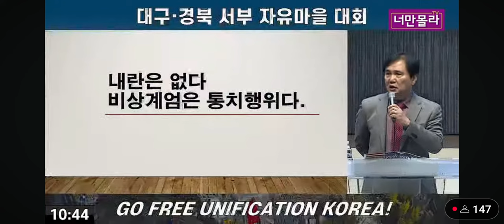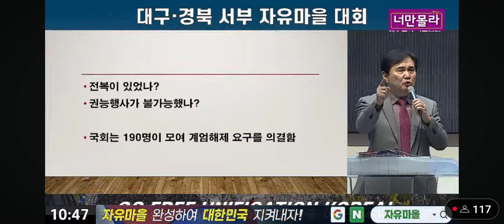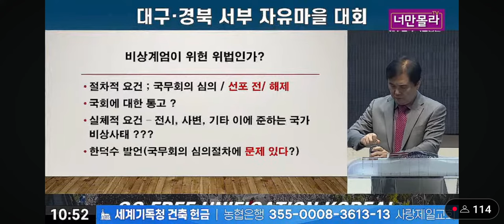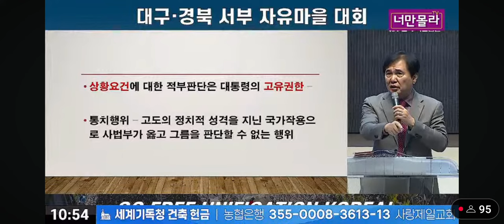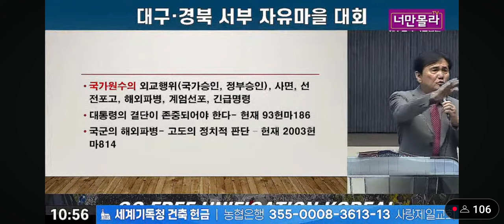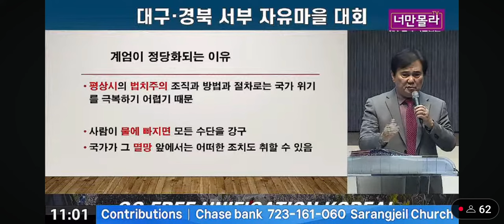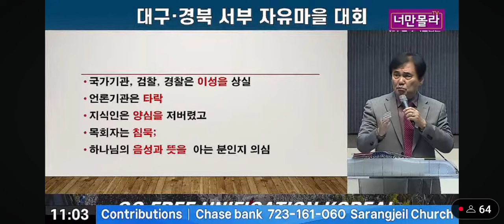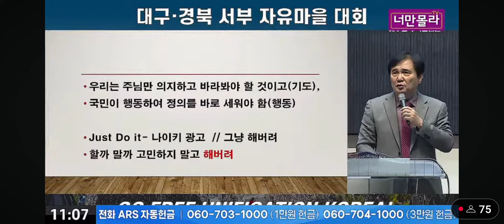윤석열 대통령 내란죄는 무엇인가? 김학성교수 특강